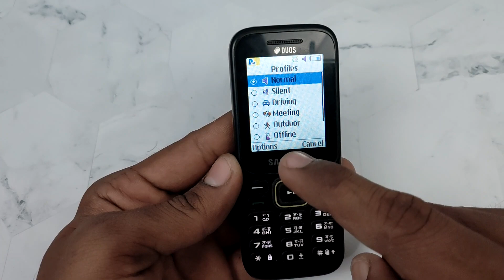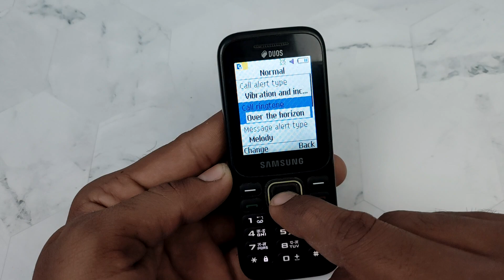samsung keypad mobile ki ringtone kaise change kare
This video is about how to change samsung keypad mobile ringtone

Thanks